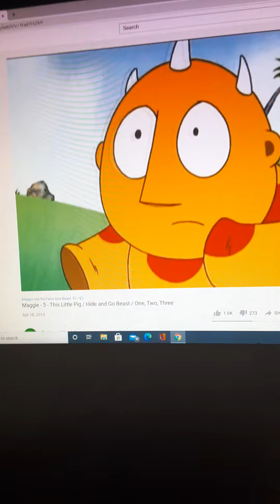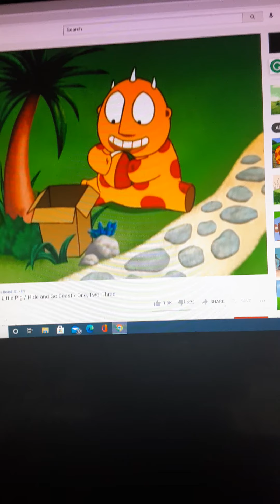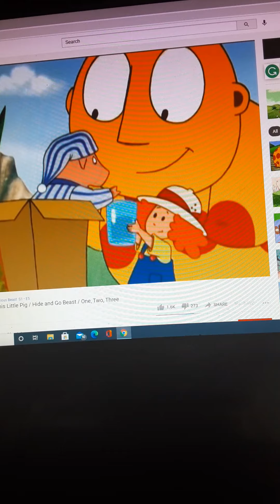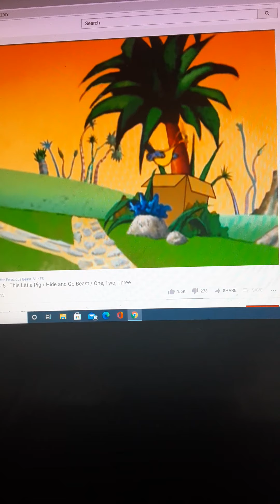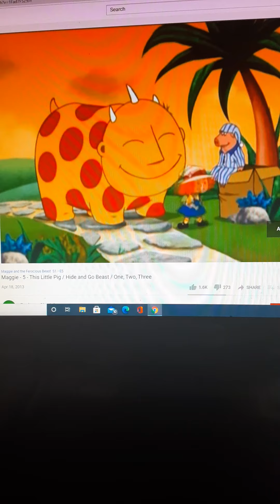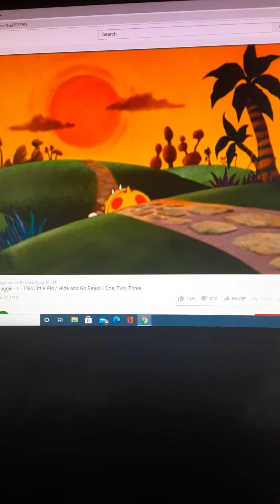Beast Hamilton Catches A Cold